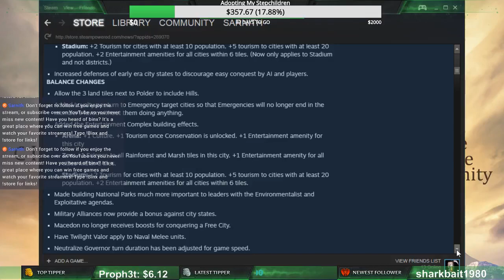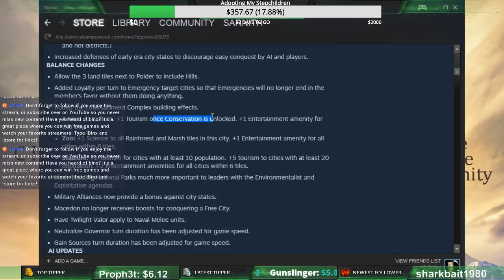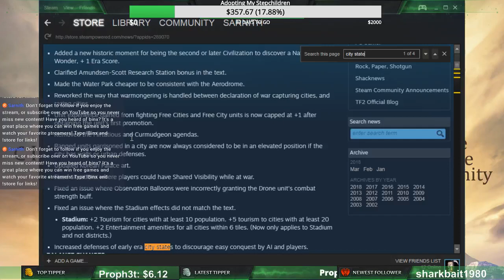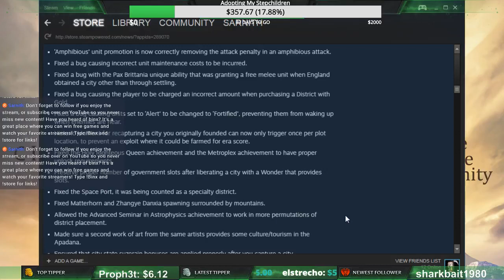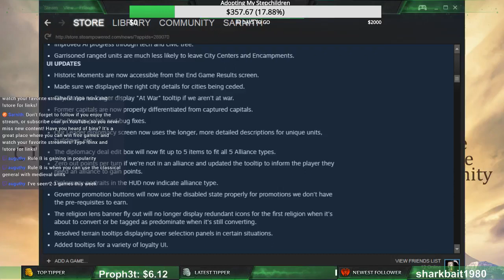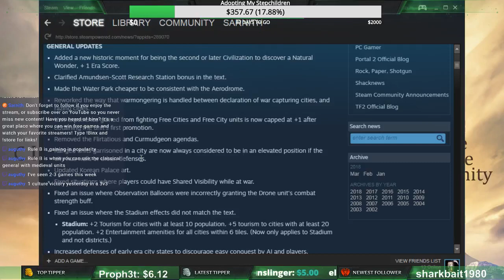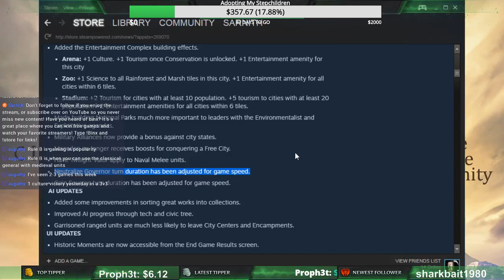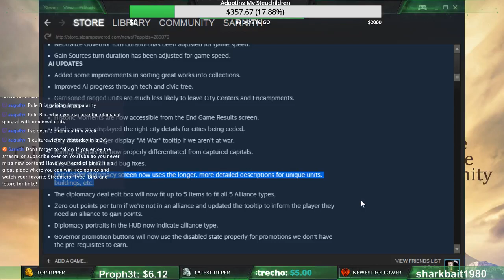CivPlayers Civ 6 Weekly Podcast #24 A Dev Update, without a DLC!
Tonight Sarnith, KingLewis, BladeSe7en and CanuckSoldier discuss the latest Dev Update, the next CCC, and the CivPlayers Newsletter